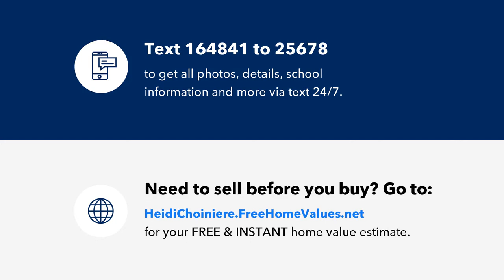22324 Wexford Blvd #5, Venice, FL Presented by Heidi Choiniere.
*Home priced far below value/appraisal due to water intrusion on floors during Hurricane Ian* UPDATE: POWER HAS BEEN RESTORED. Beautiful home in Plantation Golf and Country Club in Venice Florida. This home is 2,600 plus square feet of open floor plan. Great room with cathedral ceilings, kitchen with granite countertops and wood cabinetry, overlooking breakfast nook complete with aquarium glass window. Master suite has walk-in closets and sliders to screened lanai. Open and bright master bath has dual vanities, walk-in shower and soaking tub. Split floorplan gives privacy to the master suit with guest rooms and second bath across the house. Dual purpose media room can be used for a home theater, office space, family room and more. Plantation Gulf and County Club offers two championship golf courses, membership is not required, an active clubhouse with dining, a cocktail lounge, workout facility, pool and tennis courts. This  community is less than 4 miles to the new downtown Wellen Park area currently being built and less than 10 miles to beautiful downtown Venice and Gulf beaches. This home is designated a “condominium” but it is a fee simple, single family home. Furnishings negotiable.